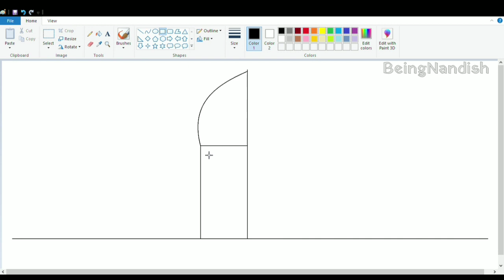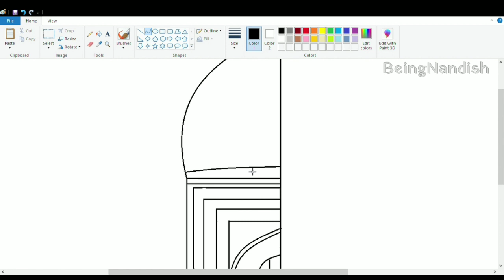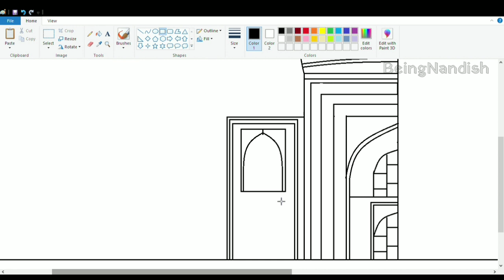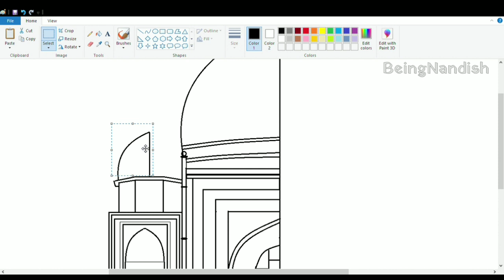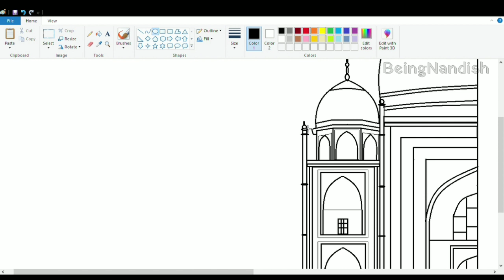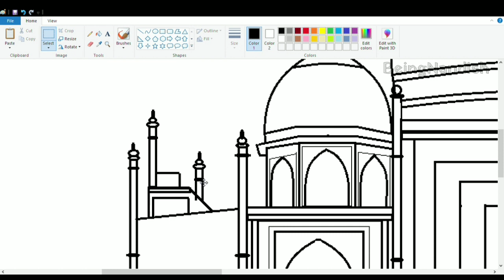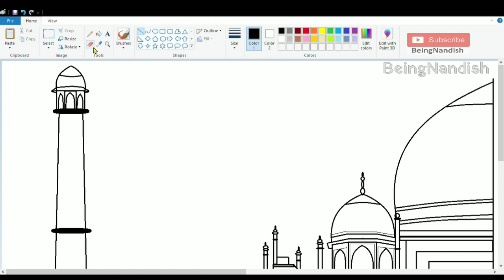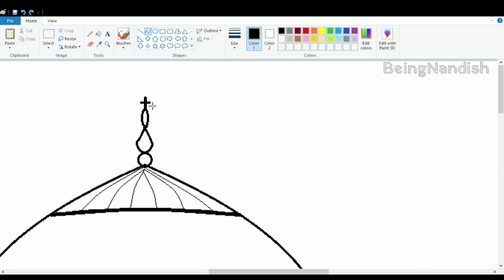How to draw TAJ MAHAL Easily | Drawing TAJ MAHAL on computer using Ms Paint.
In this video I will show you how to draw TAJ MAHAL on your computer using Ms Paint in easy steps.